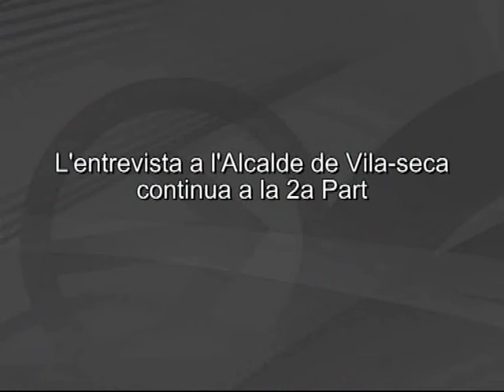Entrevista a l'Alcalde de Vila-seca (1a part)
1a part de l'entrevista a en Josep Poblet, alcalde de Vila emesa en directe i en exclusiva per FiM TV el dissabte 8 de maig de 2010.